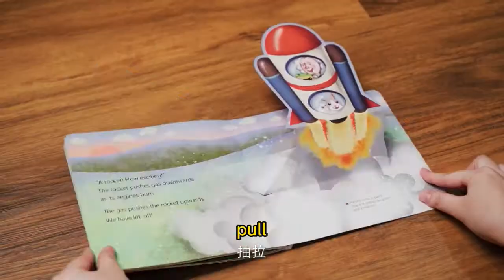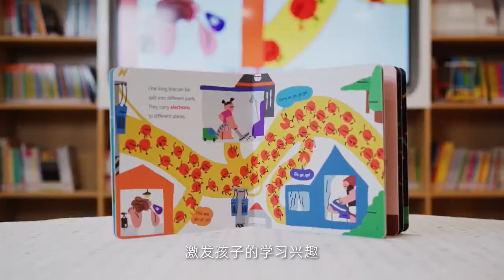ART AND PHYSICS CHILDREN NOVELTY BOOK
ART (20 titles)
Learn to recognize 14 famous paintings, 10 classical sculptures, 8 legendary buildings, 8 traditional songs, 6 dance types, and 5 theater forms and more..

PHYSICS (20 titles)
Get to grips with difficult concepts in a fun and varied way. A variety of principles of physics are explored, including subjects such as energy, sound, electricity, heat and magnetism.
All 40 books explore the real world with common themes, three-dimensional designs, delightful imagery and fun interactive elements.